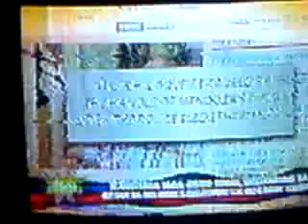HOSTAGE MANILA AFTER 28-DAYS(92110)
IN THE PHILIPPINES, WE HAVE GOOD COPS AND BAD COPS. IN BANAWE ST. QC, THE POLICE STATION, SOME OF THE COPS THERE WERE CONNECTED WITH THE BUKAS KOTSE AND CHOP-CHOP GANG. IS THERE SUCH A THING?. I HEARD IN JAPAN, THE POLICE OFFICER WILL JUST RETIRED IN SERVICE WITHOUT FIRING A GUN. THATS HOW PROGRESSIVE JAPAN IS, THEY ARE SO DISCIPLINED. FILIPINOS ON THE OTHER HAND, HAVE THAT 'TRIGGER HAPPY ATTITUDE'. FUN OF FIRING GUNS INDISCRIMINATELY ESPECIALLY TOWARDS HELPLESS CIVILIANS. SALVAGING, MAYBE IN SCHOOL, THIS POLICE STUDENT MIGHT HAVE THAT GIANT OBSESSION TO OWN & BRANDISH THE GUN AND SPREAD THE NEWS THAT HE WILL BE A POLICE SOON, HE WILL TELL YOU THIS EVEN THEY WERE NOT ASKED. KSP- OR AFP- AKO FILIPINO PASIKAT. THE TERM 'TARANTADO' IS CORRECT, THEY BECAME FRIGHTENED WHEN THEY DON'T CARRY GUNS BUT BECAME BRAVE WHEN THEY HAVE THAT GUN. UTAK PULVURA.